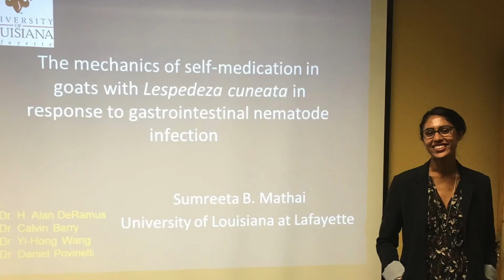Sumreeta's 30th BDay